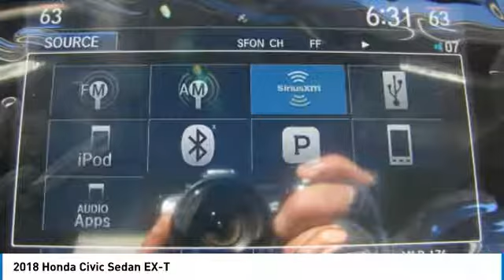2018 Honda Civic Sedan AH184291